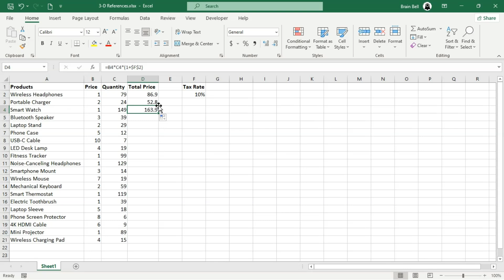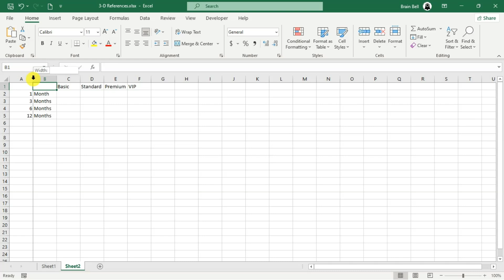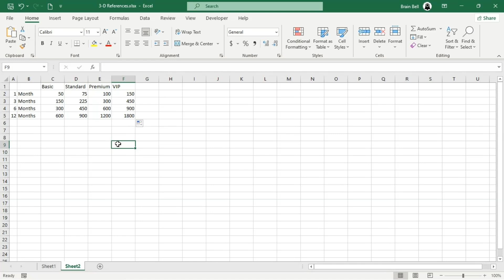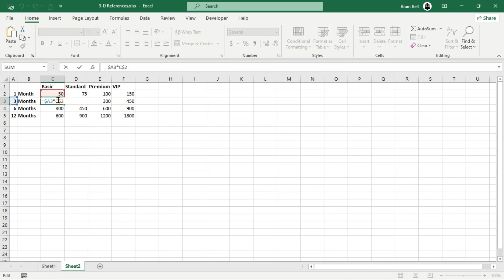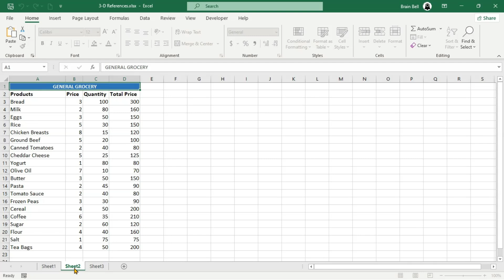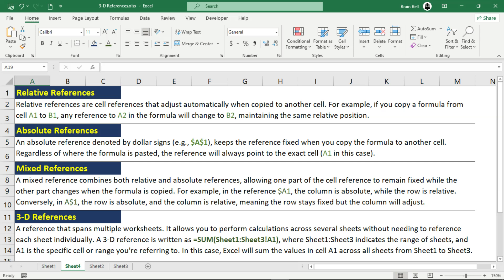Excel: Understand Relative, Absolute, Mixed, and 3D Cell References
Unlock the full potential of Excel with this beginner guide to cell references! In this tutorial, we'll explore:
- Relative References: Adjust formulas automatically as you copy them.
- Absolute References: Keep your fixed values consistent.
- Mixed References: Understand flexible referencing for tables and calculations.
- 3D References: Consolidate data across multiple worksheets.

Learn when and where to use each type of reference, along with practical examples to help you work smarter and faster in Excel.